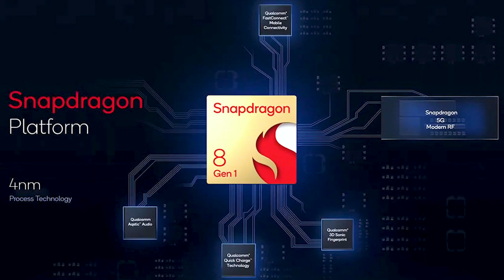ഇതാണ് Oneplus 10 Pro !!